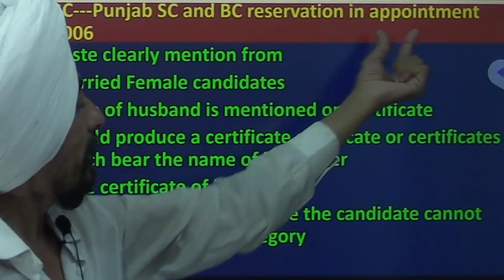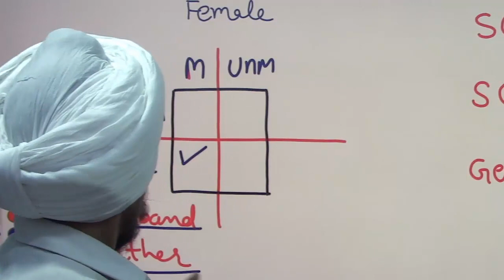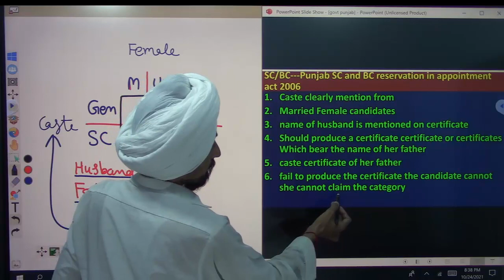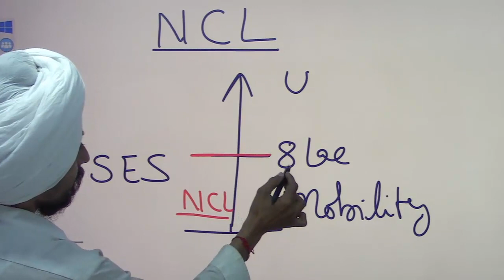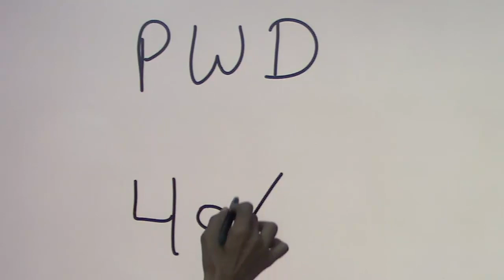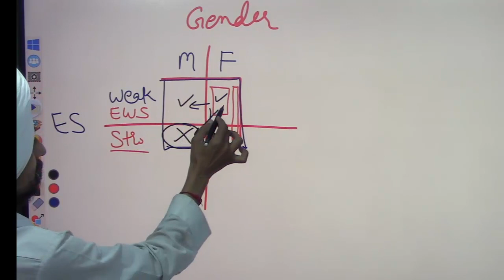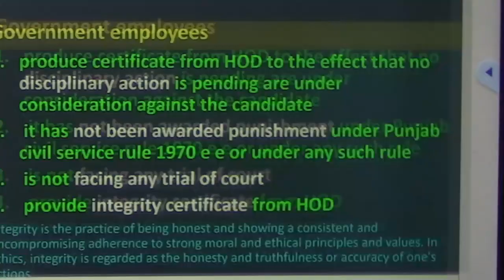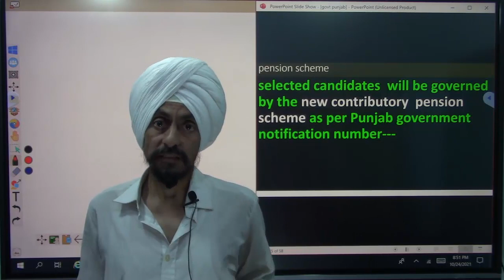part-2 Documents required l Application form filling l For different categories l Dr. Tirath Singh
Part-2/7-B#DocumentsrequiredforonlineApplicationformfillingprocess#Fordifferentcategoriesandsub-category#FactsaboutGovt.Teachers#DPIcollegesPunjab2021#Assistant ProfessorsandLibrarians#Dr.Tirath Singh#